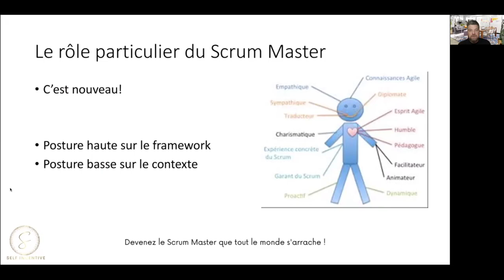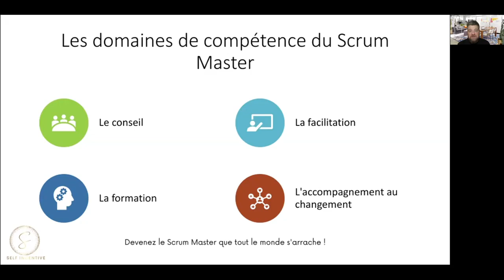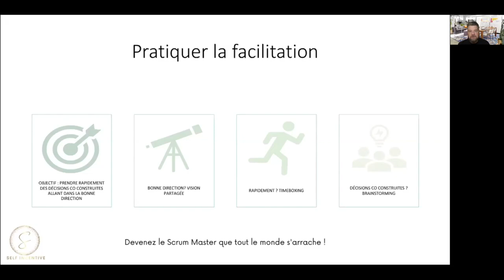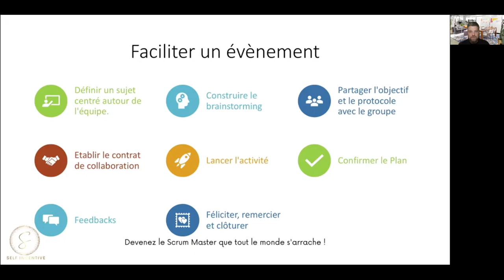Développer les équipes par les personnes, le fabuleux job du Scrum Master